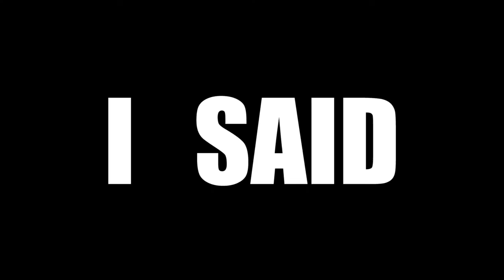I SAID: Get off my lawn - longer version | Gran Torino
Enhance the conversation!

Any wishes for movie quotes?